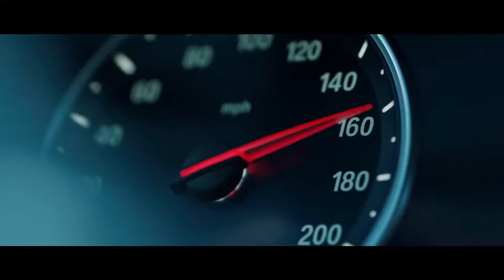Jonas Blue ft Jack & Jack - Rise / BMW M DRIFT / Best Car Music One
Best Car Music One